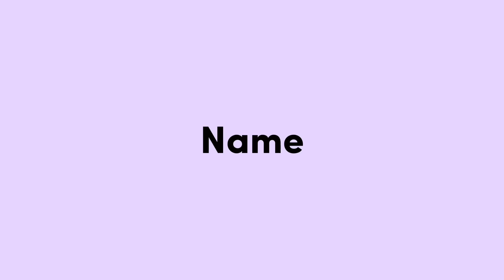MBAH DAMI DUWE ACARA GEDE GAES GAWE BERKAT SAMPEK 200 BIJI‼️